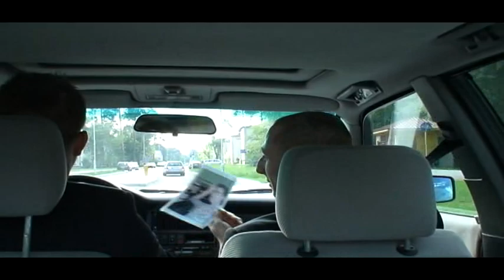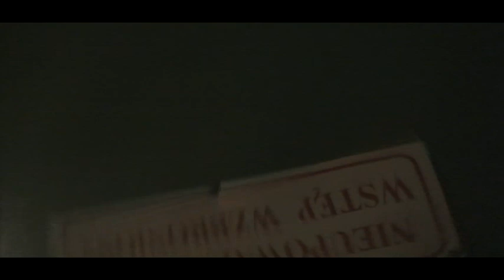SF: hOT pURSUIT (making of...)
Hey!
Prequel do SF: Sweet Escape powstał w lipcu 2008.

Tovarich_Productions MMVIII